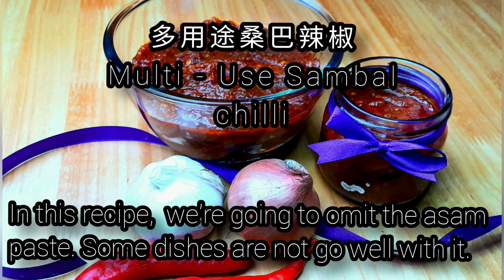一级棒的多用途桑巴辣椒食谱/The Best Multi-Use Sambal Chilli Recipe With English Subtitles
Ingredients;

Dried Chilli                          40 gm
Dried shrimps                    30 gm
Onion                                   450 gm
Shallot                                 8 pcs
Red Chilli                             6 pcs
Garlic                                    a head

Liquid;

Chilli Boh                               300 gm
Water
( to add into the blender)   500 ml
Oil                       1 1/4 cup /310 ml

Seasonings;

Palm sugar                             1/2 block
Belacan                                    2 pcs
Oyster sauce                           1 tbsp
Light soya sauce                    1 tbsp
Fish sauce                                1 tsp

材料;

辣椒干                                         40 克
虾米                                             30 克
大葱                                             450 克
红葱                                             8 粒
红辣椒                                         6 粒
蒜头                                             1 头

液体;

辣椒BOH                                      300 克
水(添加到搅拌机中）                 500 毫升
油                                  1 1/4杯/ 310毫升

调味料；

耶糖                                                1/2 块
峇拉煎                                             2    块
蚝油                                                 1 汤匙
酱清                                                 1 汤匙
鱼露                                                 1 茶匙
鸡精粉                                             1 茶匙